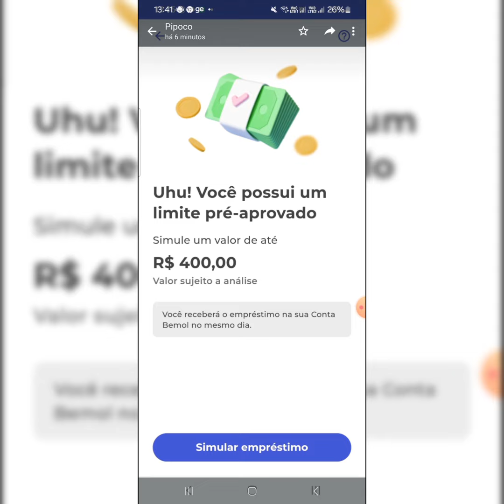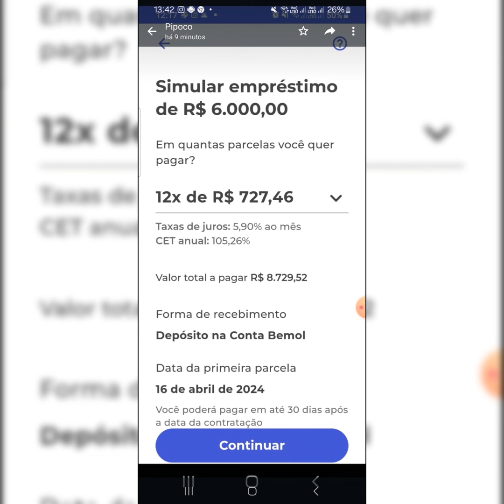Atenção Bemol é da Amazonas mais tá aprovando de outras Regiões também Limite de até R$ 6.mil 🤑🤑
link Bemol mel convite Brasil card 👉 Um amigo só recomenda o melhor! Peça seu cartão de crédito BrasilCard Visa! O cartão aceito em todo o mundo e com aumento de limite automático. Clique no link abaixo e tenha mais chances de ser aprovado!